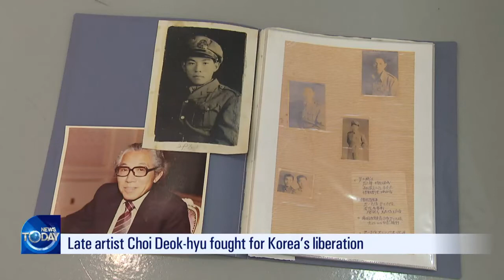LIFE OF LIBERATION ARMY ARTIST (News Today) l KBS WORLD TV 220504